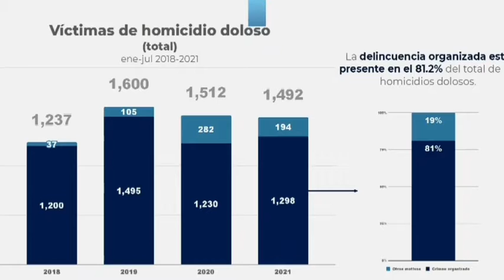Dice el gobernador de Jalisco Enrique Alfaro que bajan homicidios dolosos y buscan a desaparecidos